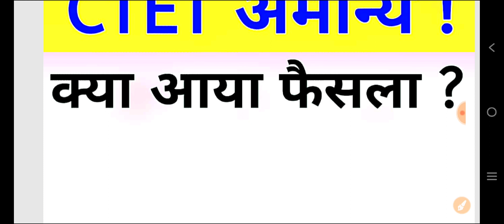CTET VS TET LATEST UPDATE || CTET INVALID NEWS || CTET VS TET FAISLA NEWS